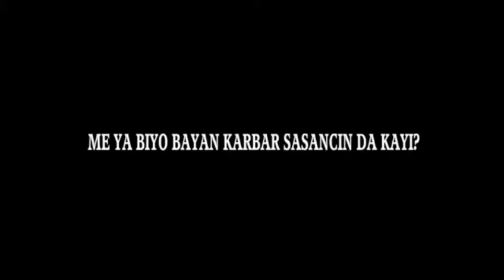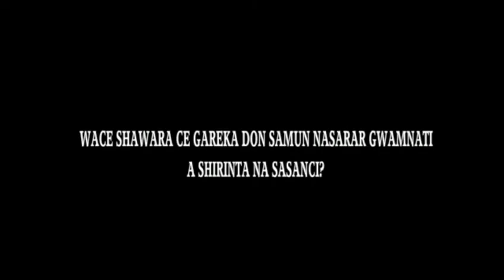Tattaunawa Da Wani Dan Bindigan Jihar Zamfara da ya Tuba ya Rumgumi Shirin Sulhu